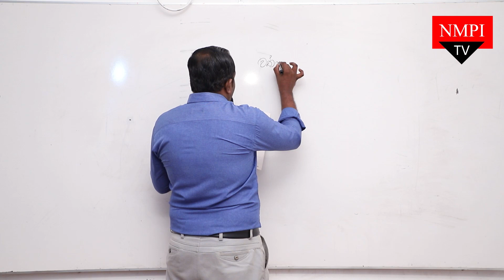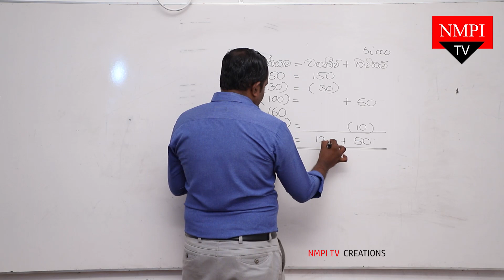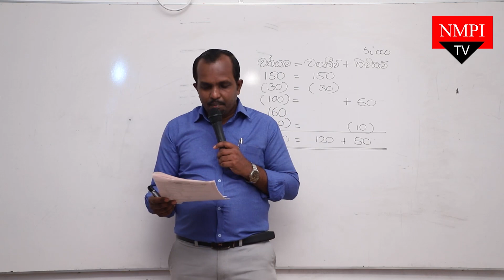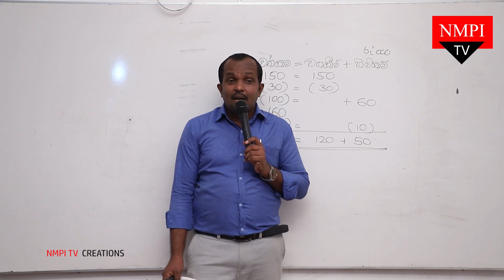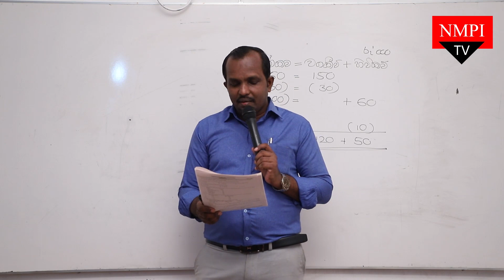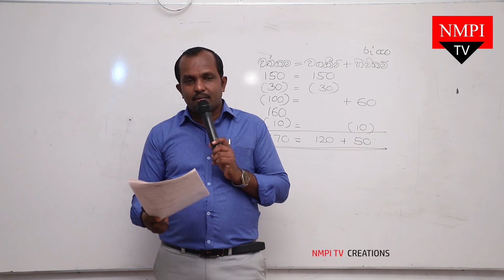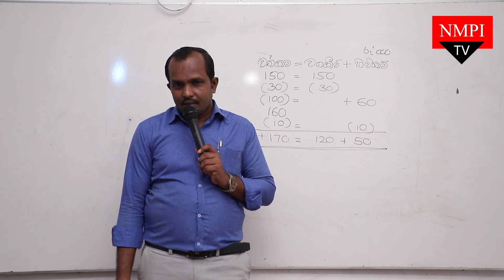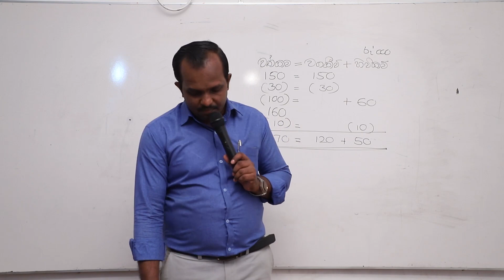Jude Niroshan - Episode 01 - උසස් පෙළ 2018 ගිණුම්කරණය - බහුවරණ උත්තර ගන්න විදිහ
උසස් පෙළ 2018 ගිණුම්කරණය  - බහුවරණ උත්තර ගන්න විදිහ